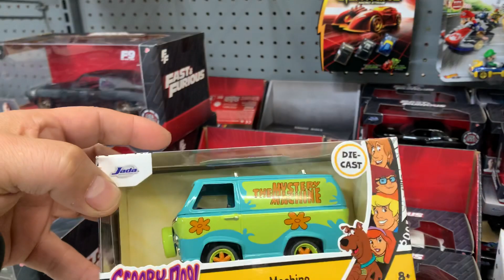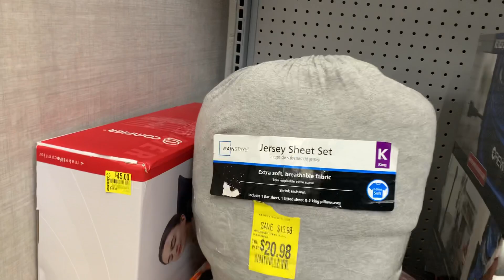Playdays Collectibles Wednesday morning Hotwheels hunting at Walmart!. 2.16.22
Welcome back again to your channel. Time for Hotwheels hunting and Hotwheels exercise. Playdays Collectibles is now open!. Bring your mask 😷. We are all equal!. Safety first!. Please keep using all safety precautions at all times!. Open 7 days a week. Thank you for your business and support. Don’t forget to visit my YouTube channel